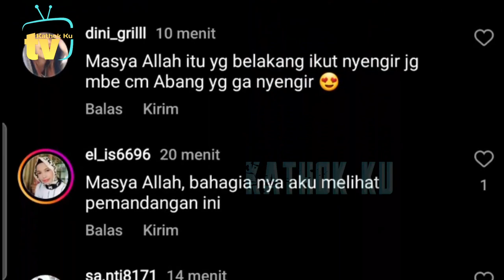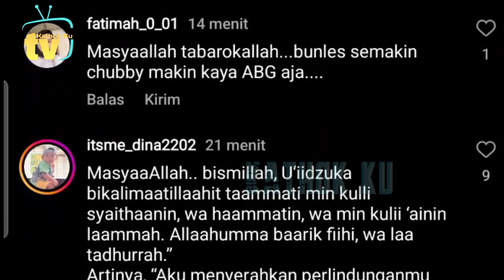COUPLE AN Lesti Billar MUNCUL Juga, Bintang Tamu Nih❗️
Jangan Lupa: _
Thankz!!..